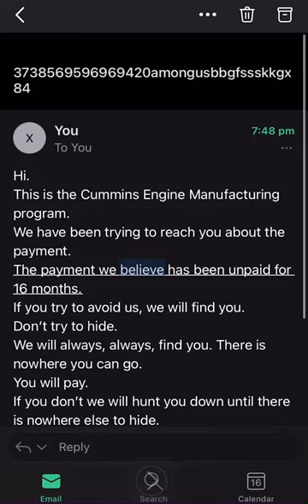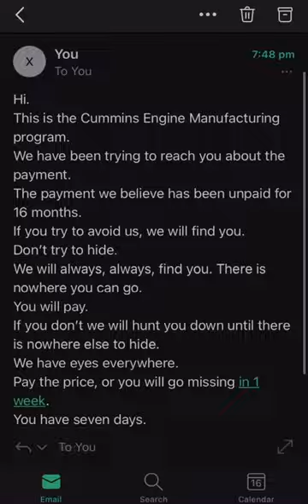The email - a short film for Mr. Lemon. He likes lemons I think so he changed his last name to it 🤷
A video I made for fun
Song in the start is called “You Sexy Thing” by artist Hot Chocolate, A.K.A Errol Brown.
ig in the title means I guess
Here is something I found in the attic

…hello?
They’re here
I don’t know how they found me.
There was someone on the inside.
The colonel
You know him.
He’s been dead for exactly 311 years.
You said that this place was safe.
You were wrong
So
Very wrong
call Aaron
911 years of safety! Haha :)
Talk to you later.
See you at the wedding